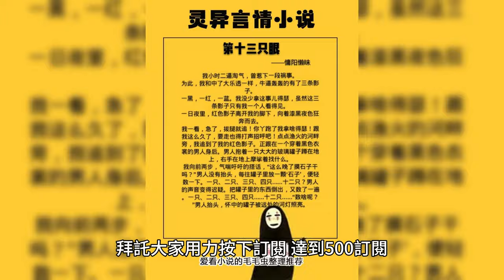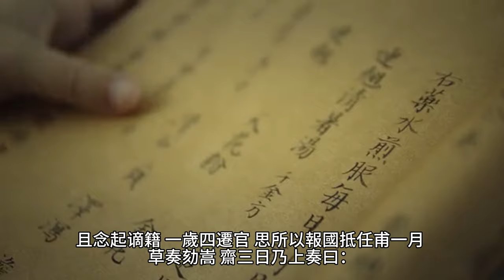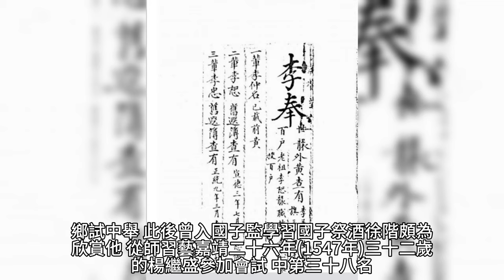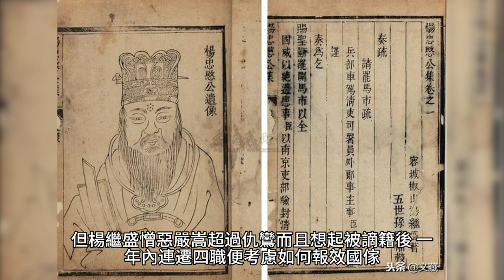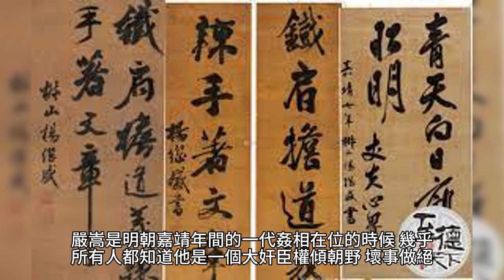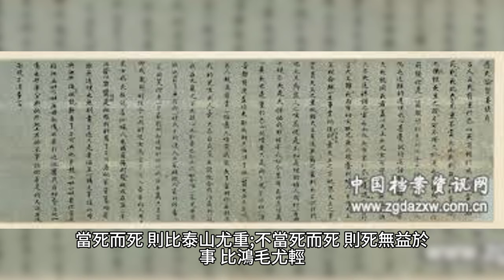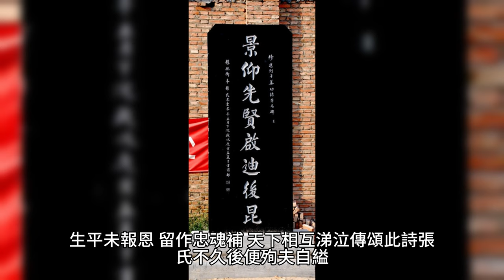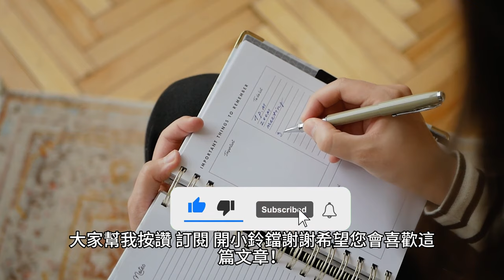【神秘文怪事】（大人物中的小人物明朝楊繼盛）探索世界神秘奇蹟 | Bizarre Wonders: Journey into the Unknown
圖片來自NSAA、pexels、MotionElements Logo、Google 當然，我理解你的需求。讓我為你製作一個適合【神秘文怪事】探索世界神秘奇蹟 | Bizarre Wonders: Journey into the Unknown一部很少很少知道的〔神秘文怪事〕科幻和顛覆所有人的想像，未訂閱朋友近期期待希望大家幫我按下訂閱感謝大家可以直至不斷更新影片在感謝大家。頻道